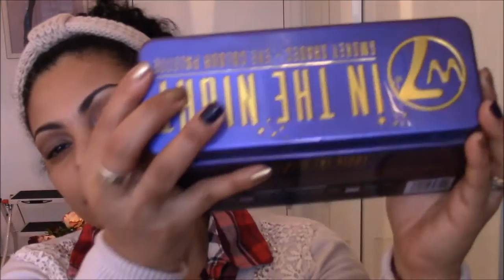MAQUIAGEM PARA O NATAL BY JULIA SIAMPANIS / MINHA VIDA NA Suiça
MAQUIAGEM PARA O NATAL BY JULIA SIAMPANIS / MINHA VIDA NA Suiça  . Assuntos referente moda , maquiagem e muito mais outras coisas referentes à curiosidades da Suiça .